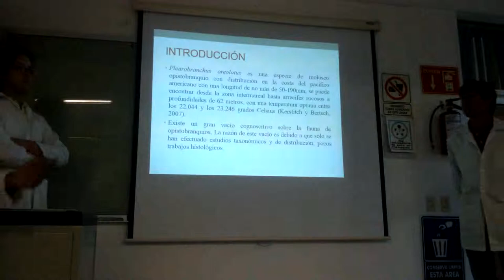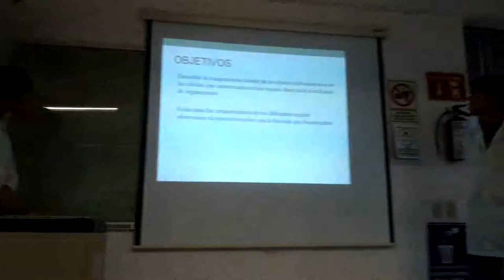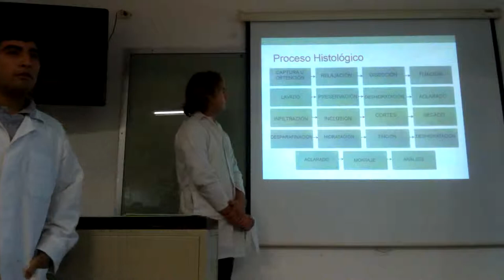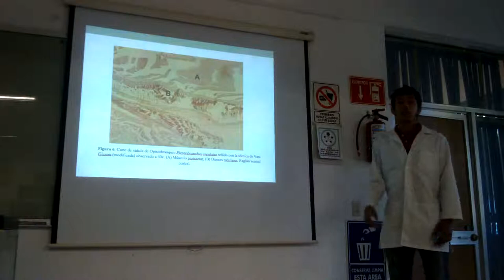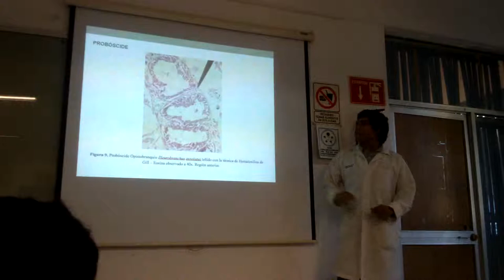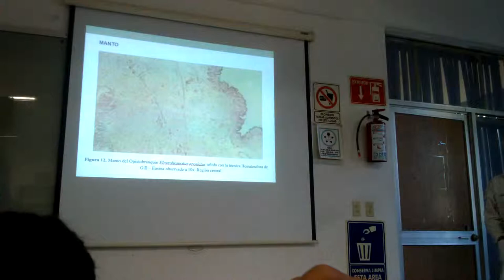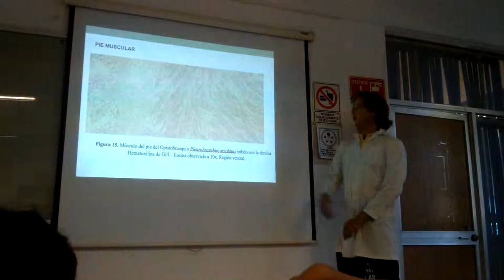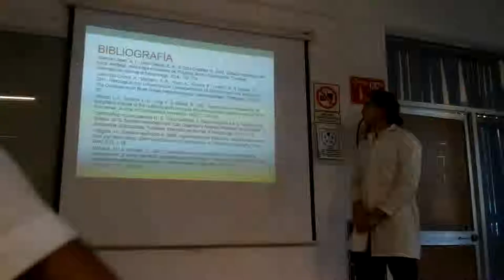14 I TM Exposición Opistobranquio Pleurobranchus areolatus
El archivo fue grabado con un LG Optimus L9 y tiene fallas de vídeo de origen y el audio un poco viciado por lo cercano al proyector y su ventilador.
Aún así vale para el ejercicio.